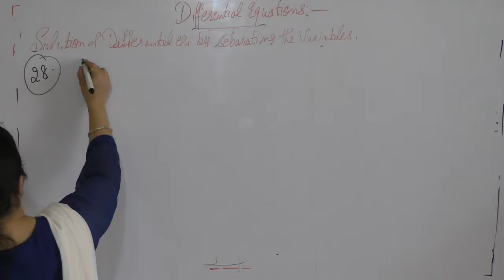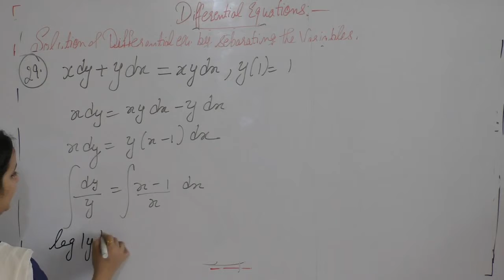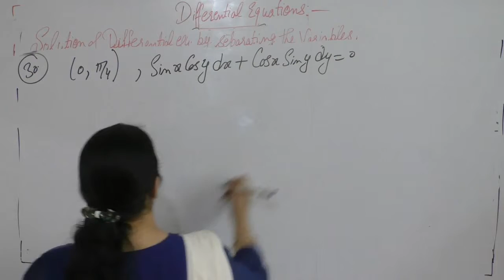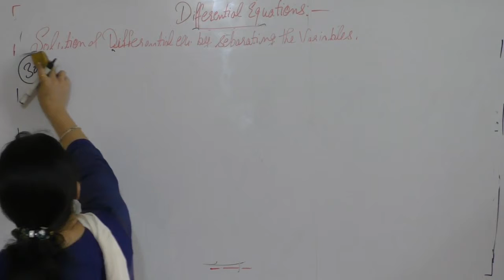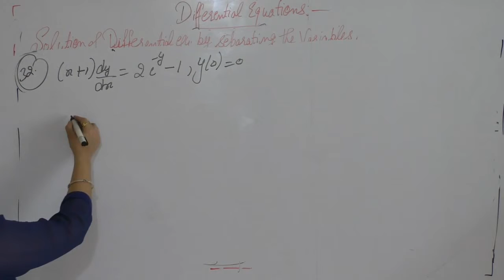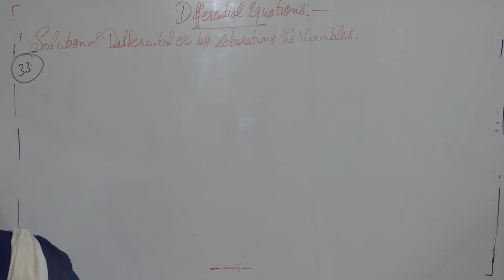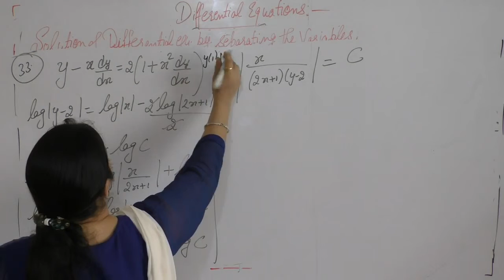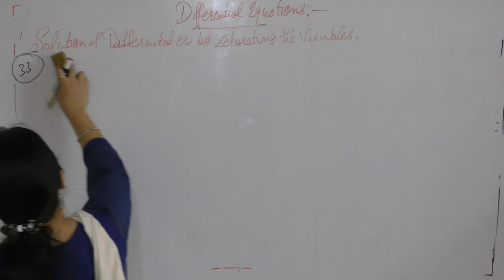Class 12 Maths - Variable Separable Form - 6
This Video Contains Questions Of Differential Equations By Using Variable Separable Form